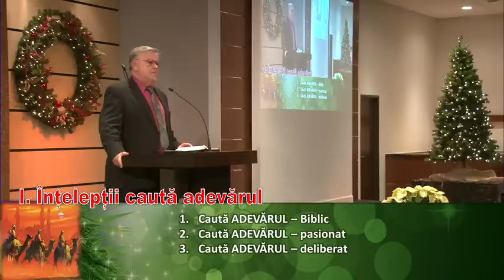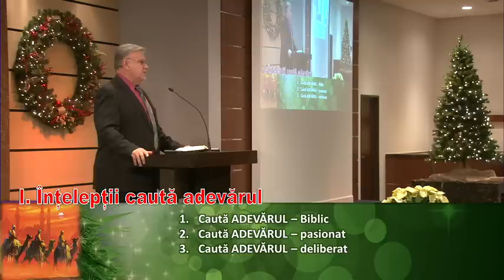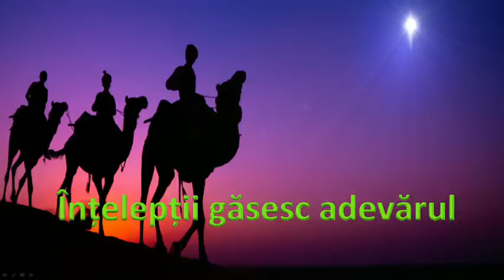Petru Lascau - Inteleptii il cauta pe Isus (25 Decembrie, 2014)